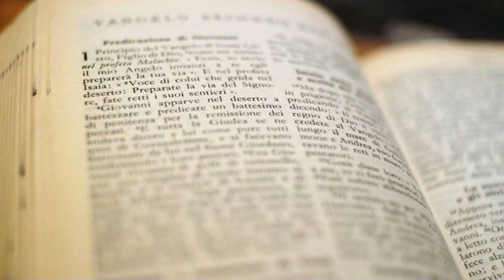Evangelio y homilía de hoy sábado 29 de octubre de 2022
Nazaret TV te ofrece el evangelio y la homilía de la santa misa de hoy,  sábado 29 de octubre de 2022.
Día litúrgico: Sábado de la 30ª semana del tiempo ordinario.
El evangelio de hoy corresponde a san  Lucas 14,1.7-11